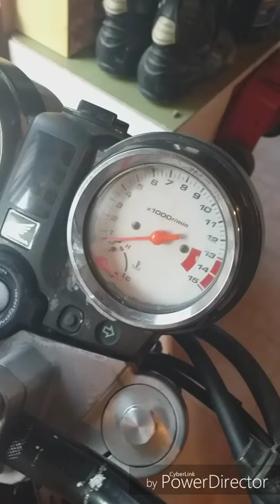mes projet , mes machines et ma chaine...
explications et videos de mes differentes machine .
 n'oubliez pas d'aller checker la page facebook du groupe : karé'mans motard , je compte sur vous .
comme je vous est dit cest ma 1er videos alors je sais que ce n'est pas le top comme videos mais je compte sur tous pour me soutenir et me donner vos avis pour que je puisse m'amelioré
big up a tous !
oublie pas le pouce bleu et la cloche des notifications ;)